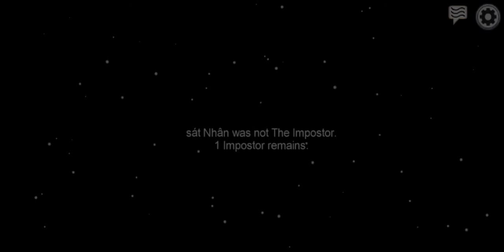Among us#playing video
Jay Thakar